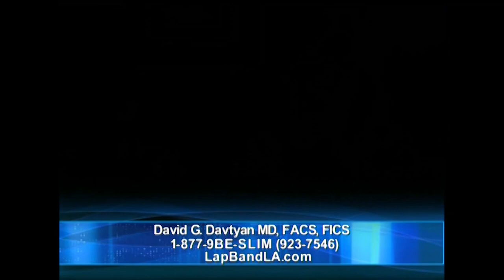Dr. Davtyan's Interview With Southland Today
Dr. Davtyan's interview with Southland Today and some of his Lap-Band patients testimonials.

Dr. David G. Davtyan MD, FACS, FICS is Board Certified in surgery, and is one of the most respected bariatric weight loss surgeons in Los Angeles. He has a deeply personal understanding of his patients’ weight loss challenges. His empathy puts his patients at ease and makes them feel immensely comfortable as they embark on the exciting journey to lose weight and reclaim their health.

Dr. Davtyan is an expert Lap-Band surgeon providing exceptional Lap Band Results in Glendale, CA. The Weight Loss Surgery Center of Los Angeles provides patients with confidence and a path towards a healthier and happier lifestyle.

💡Get a complimentary consultation for Lap-Band Surgery with the prominent bariatric surgeon Dr. David G. Davtyan in Los Angeles and Rancho Cucamonga.

🏥Dr. David Davtyan has multiple weight loss surgery center locations in southern California:
                   - Beverly Hills
                   - Glendale
                   - Rancho Cucamonga

📞Davtyan Medical Weight Loss And Wellness Toll-free at 1-814-LAP-BAND

to start your weight loss journey.